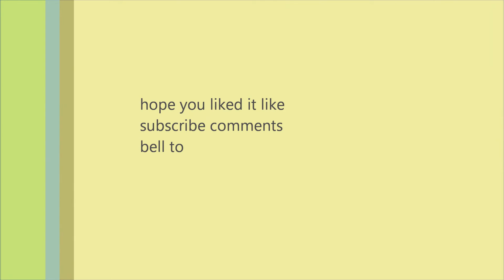my risi cousin